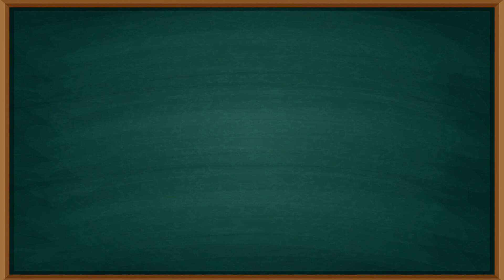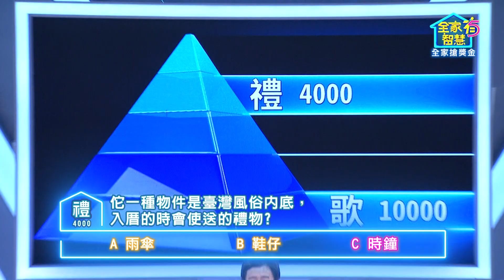【全家有智慧】台語小教室194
佗一種物件是臺灣風俗內底，入厝的時會使送的禮物？

【公視台語台播出時間】
有線電視第14頻道｜MOD第14頻道｜數位電視第6頻道
拜一到拜三 20:00、23:00